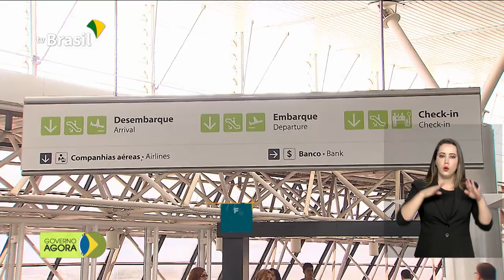Pacientes do SUS vão contar com mais 410 equipes de tratamento domiciliar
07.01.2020 - Pacientes do SUS, com dificuldade de se locomover até uma unidade de Saúde, passarão a contar com mais 410 equipes de profissionais, especializados no tratamento domiciliar. Nove aeroportos brasileiros estão entre os mais pontuais do mundo.